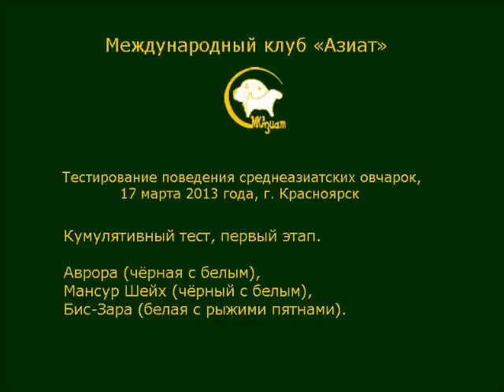Ави, Мансур, Зара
Среднеазиатские овчарки Ави, Мансур, Зара. Кумулятивный тест.